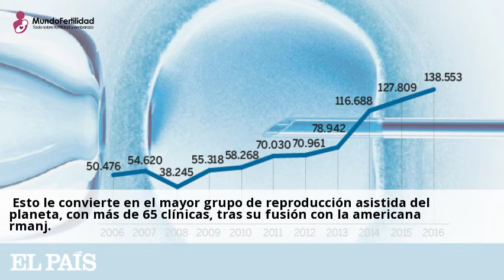Motivos para elegir una clínica de reproducción asistida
Desde hace 29 anos, las clinicas del grupo IVI (Instituto Valenciano de
Infertilidad) ofrecen a sus pacientes las mejores tecnicas en reproduccion